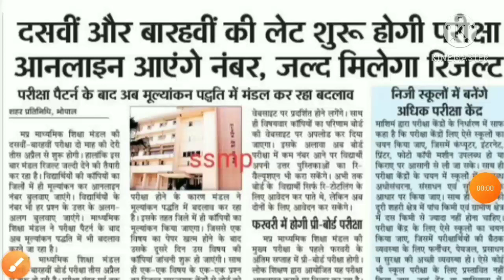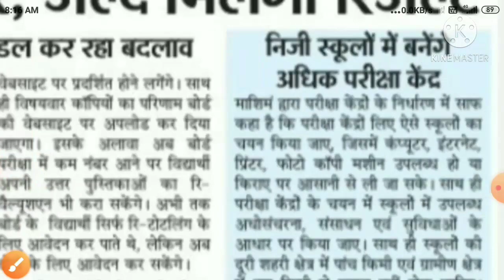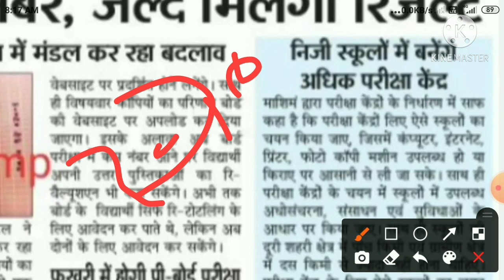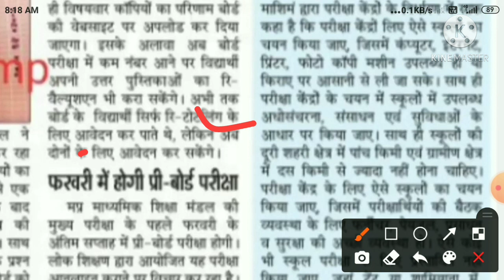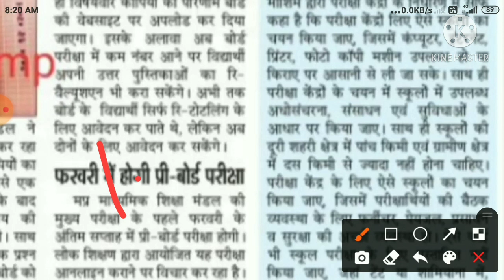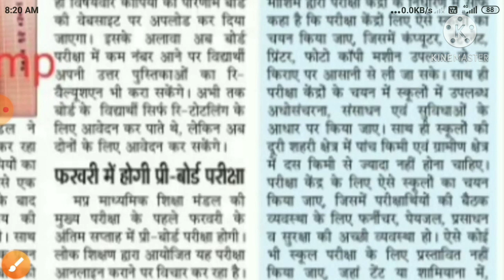exam 2021 परीक्षा केंद्र हुए निर्धारित सभी छात्र देखले ब होजाए तैयार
success of study

important video for student